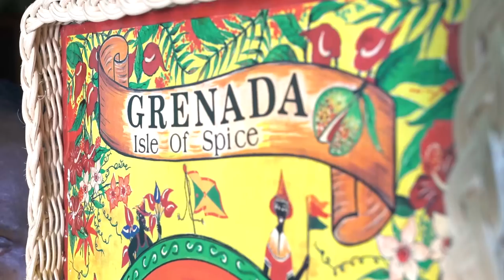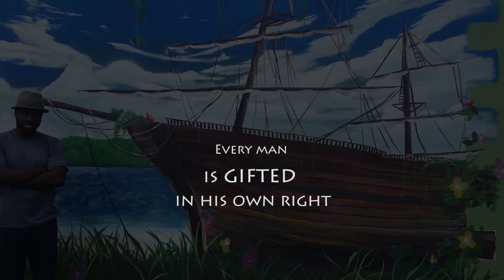Dash - Gifted (Official) "2018 Soca"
MUSIC
Written by: Shondell 'Dash' Amada
Produced: Keane Jules (Keenprodz)
Mix/Master - Xpert Studios

MUSIC VIDEO
Directed and Edited by: Sonix Productions and DCJ Photography (Genesis Media)
Camera Operators: Kaiem Joseph, Arthur Daniel, Damion Jacob
Additional Footage by: Nashon Jeremiah
Dancers: Conception Dance Theatre
                 Shede Coutain and Josh Robertson
                 Vigilante

Carnival Costumes - Carnival Xtasy (designed by Sheereen Brizan)
Costume Models: Deleon Felix, Yarii Peters

Fashion Designer - Franc Roberts (Craft de Spice)
Model - Rehanna Warren (Craft de Spice)
Music Teacher - Godson Browne (Boca Secondary School Music Club)
Musicians: Pan Guru (Mikiel Smith), Joe , Andre Hypolite, Alex Phillip, Lindon Langdon, Kevin Bullen, Rendell Baptiste

Chef - Kreative Chef
Weaving - White Cane Industries
Artist - Nashon Jeremiah
Basketballer -  Carlson Amada
Athlete: Lindon Victor (Olympian and Commonwealth Games Decathlon Champion)

Special thanks to Geo. F. Huggins Grenada Limited for all their support in making this music video possible!

"Gifted", the latest track from Grenada's reigning Groovy Monarch, Shondell ‘Dash’ Amada encapsulates the essence of the talented and skillful. It speaks to the innate abilities that define us all as individuals, by highlighting that there is a source of greatness within. Masterfully composed and displaying his lyrical prowess, this track is a testament to Dash’s affinity for music. The groovy and melodic rhythm is the sonic manifestation of good vibes. So, to all those who strive to be the greatest at what you do, you are Gifted and this one is for you!